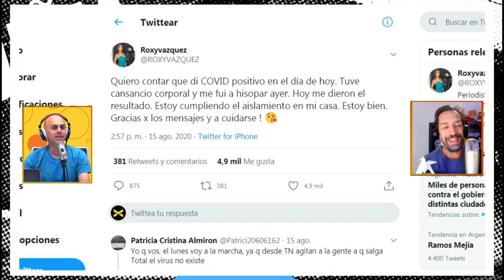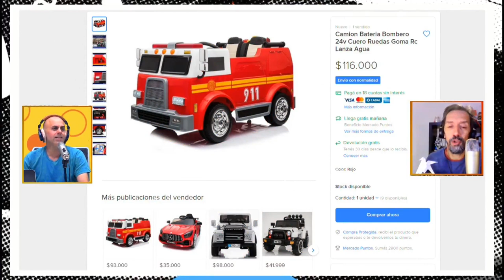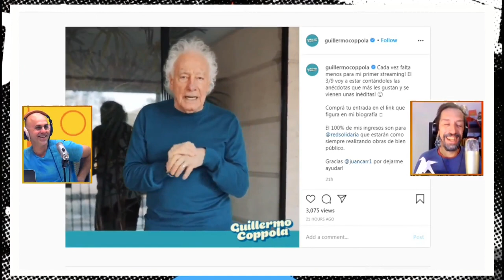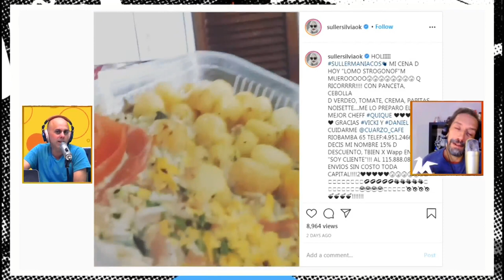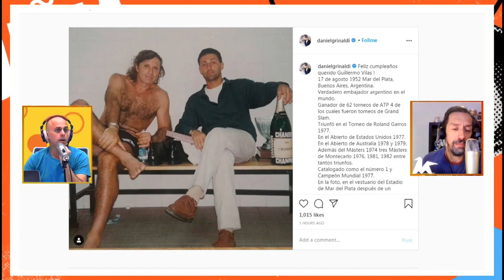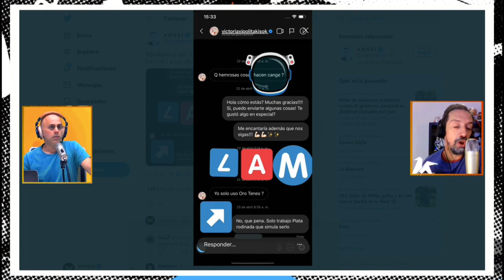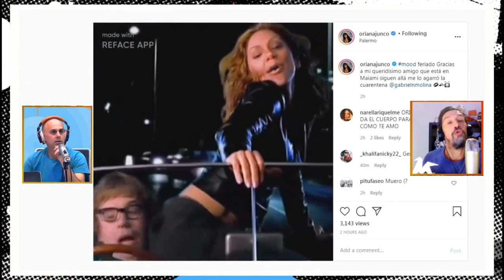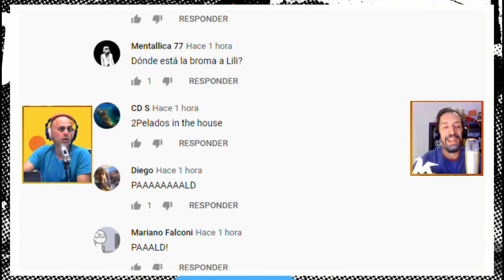DOÑA ROSA - Lunes 17 de Agosto de 2020